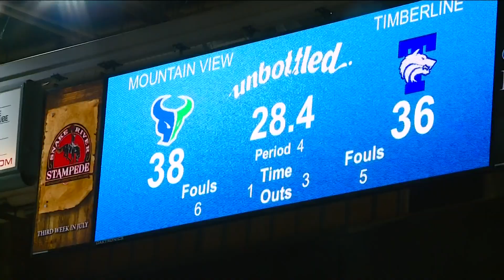5A highlights: Mountain View takes down Timberline 40-38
The No. 3 Mavericks are advancing to the 5A basketball state semifinals to face No. 7 Meridian after defeating No. 6 Timberline 40-38 on Thursday.